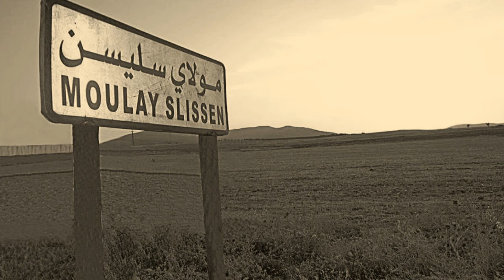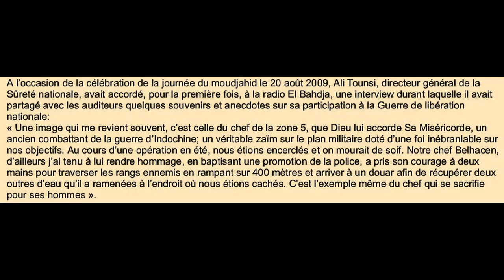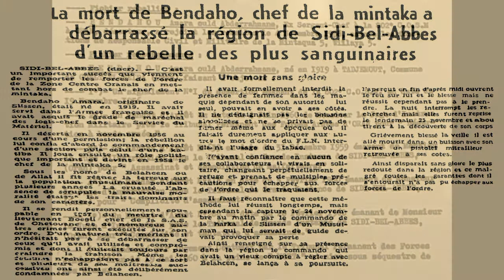OUED CHOULI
Des grands heros de la revolution Algerienne non reconnus par le gouvernement